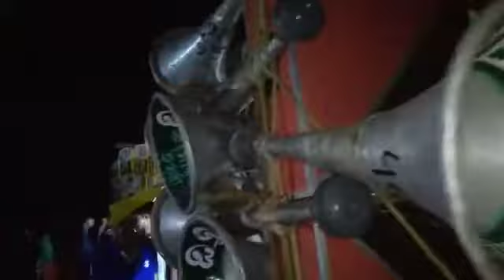মা মনসা সাউন্ড ও স্টার সাউন্ড। গানের লড়াই চলছে। হরিপাল মালিয়া ময়দানে।